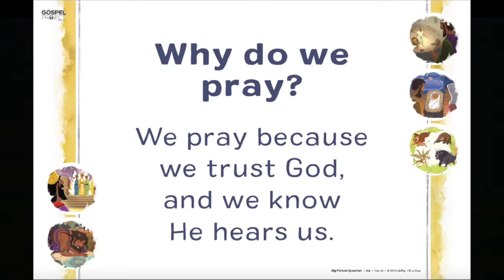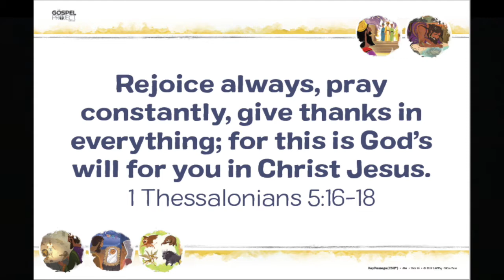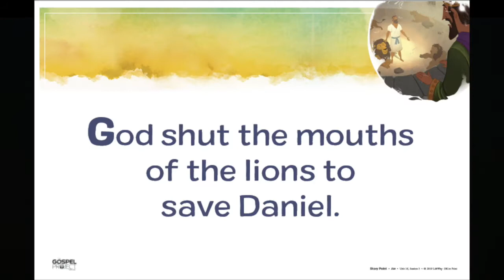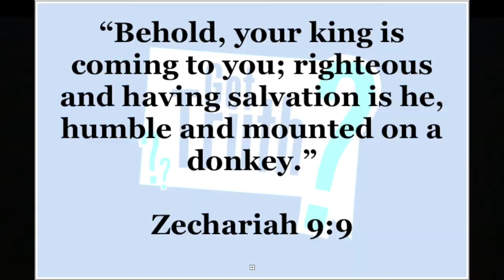Elementary Lesson for April 19, 2020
Paige Atkinson brings our Elementary Ministry lesson for Sunday, April 19, 2020.